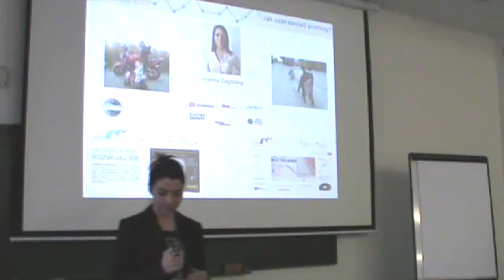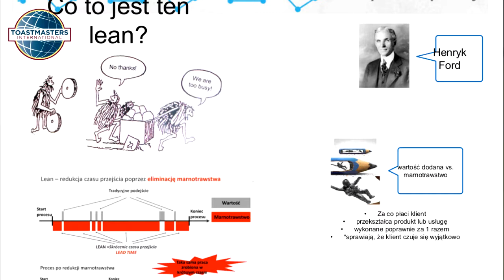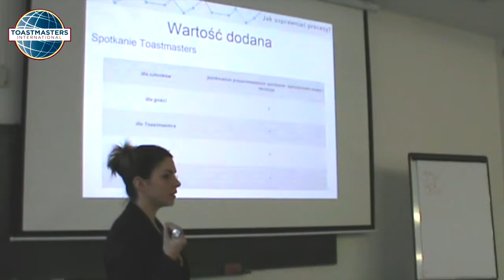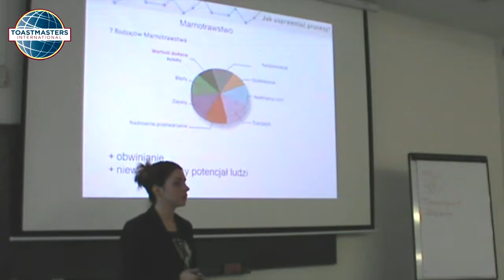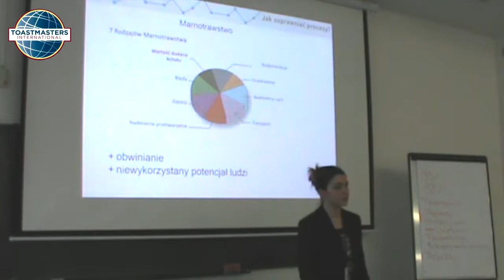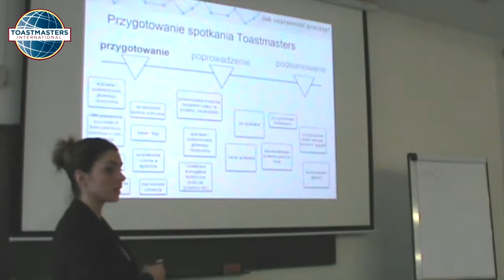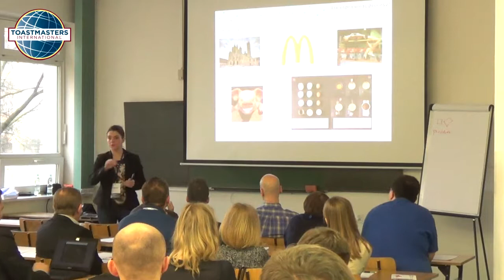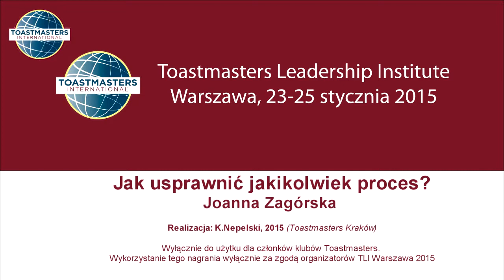Jak usprawnić jakikolwiek proces? Joanna Zagórska